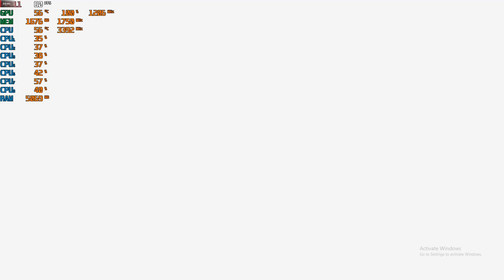The Witcher 3: Wild Hunt - 1080p with the Sapphire RX 470 4gb Mining Gpu & Intel E3-1240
Cpu: Intel Xeon E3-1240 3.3ghz (3.7ghz turbo)
Gpu: Sapphire VCX 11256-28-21G - RX 470 4GB GDDR5 ($95)
Mobo: Gigabyte GA-B75M-D3V
System drive: SSD
Storage drive: HGST Ultrastar 3tb HD
Case: Rosewill Ranger-M
Ram: G.Skill 8gb 1600mhz ddr3 (running at 1333mhz)
OS: Win10, Recorded with AMD Relive
Res: 1080p very high settings